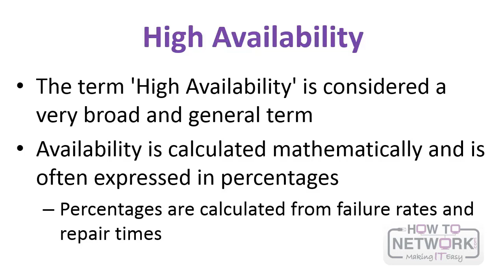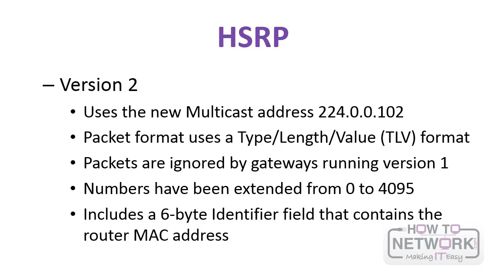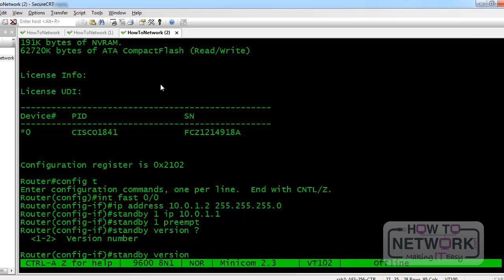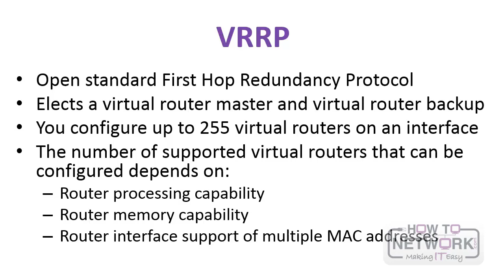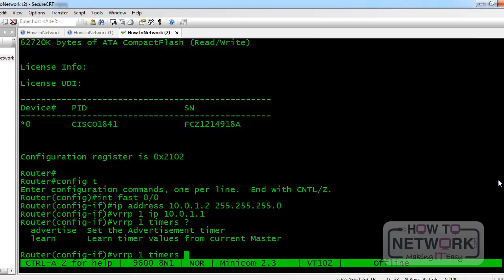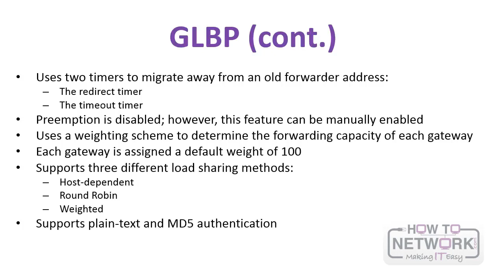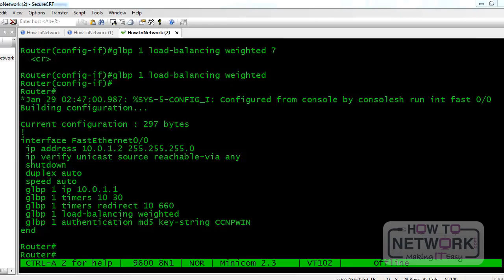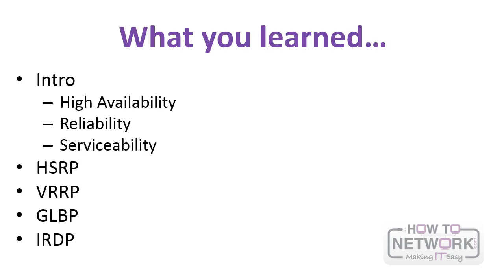CCNP ENCOR Primer Course - High Availability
Please take our CCNP ENCOR Primer course before you embark on the full CCNP ENCOR. We lay the important groundwork and get you prepared for the very tough ENCOR course. Course created by our CCIE David Voss.

Please use this special URL to get 30 days access for $1

101 Labs - Cisco CCNA

101 Labs - Linux LPIC1

101 Labs - CompTIA Network+

101 Labs - IP Subnetting

101 Labs - Cisco CCNP